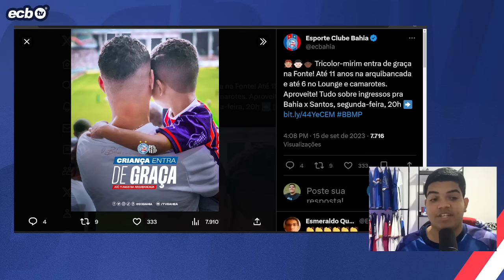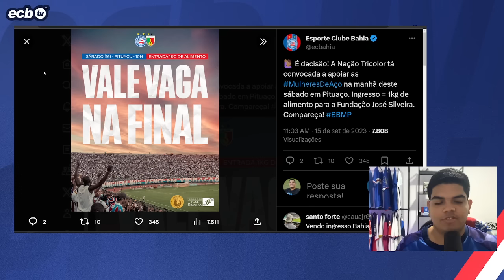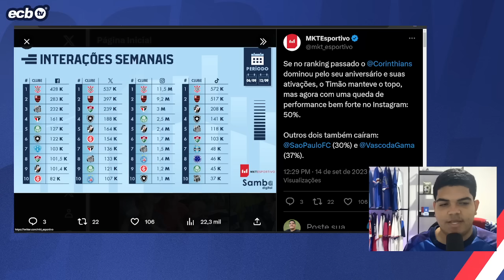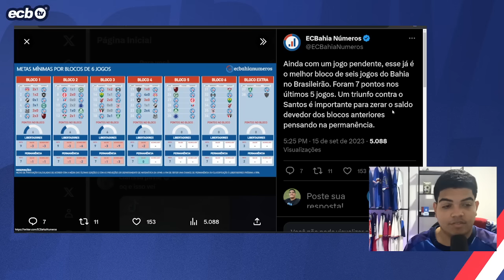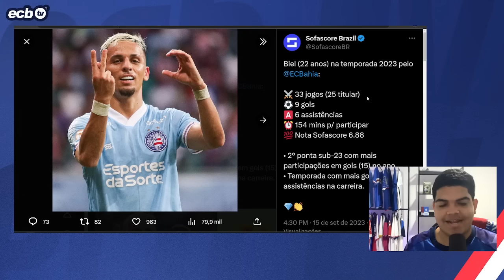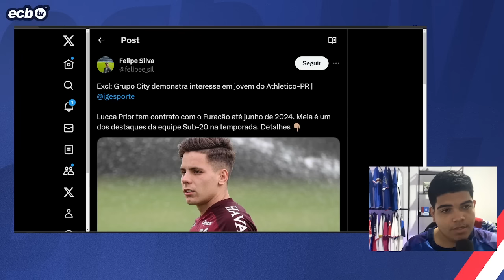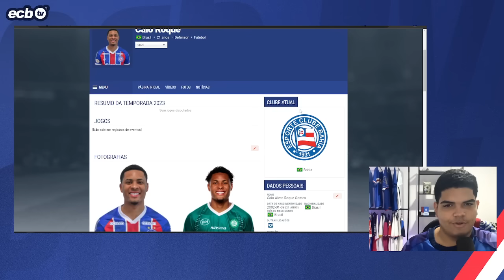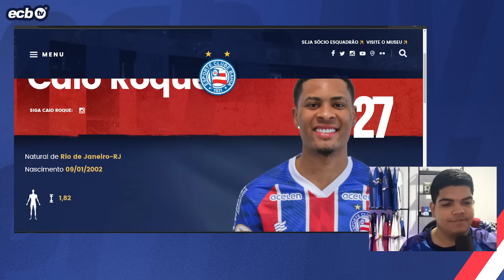🤝 BAHIA FECHA CONTRATAÇÃO DE CAIO ROQUE ATÉ 2025! LATERAL JÁ ESTÁ NO SITE DO CLUBE! VEJA DETALHES